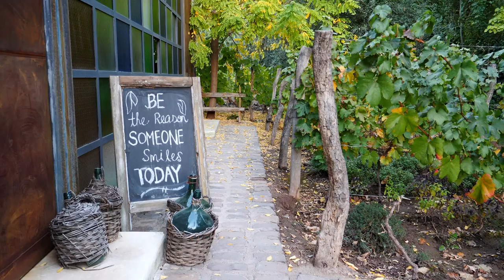Visitando Finca Adalgisa | Turismo de Vinos en Mendoza, Argentina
Vino, un gran asado, y paseos por los viñedos - ese fue nuestro fin the semana en Finca Adalgisa, Mendoza, Argentina. 📽️🍷😊 // Wine, a great barbecue, and walks through the vineyards - that was our weekend at Finca Adalgisa, Mendoza, Argentina. 🍇👣🍃

TRAVEL BLOGS